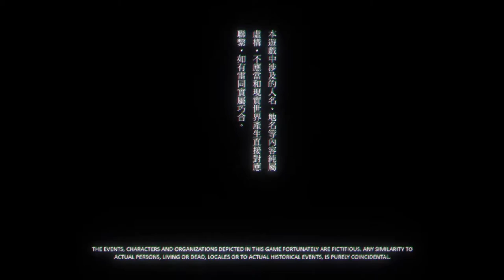Detention PlayStation 4 Main Menu Theme.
Detention is a horror adventure video game created and developed by Taiwanese game developer Red Candle Games for Steam. It is a 2D atmospheric horror side-scroller set in 1960s Taiwan under martial law. The game also incorporates religious elements based on Taiwanese culture and mythology.